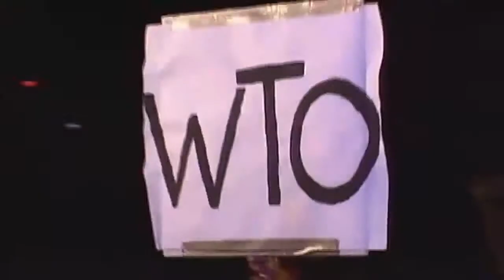King Kaseba - My Army of Defense, Live Calypso! Antigua Carnival 2015